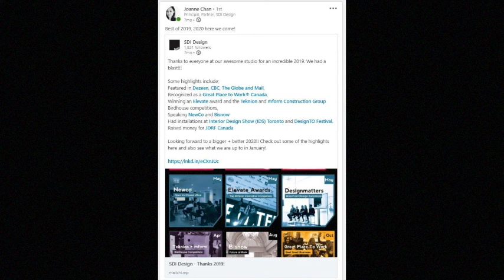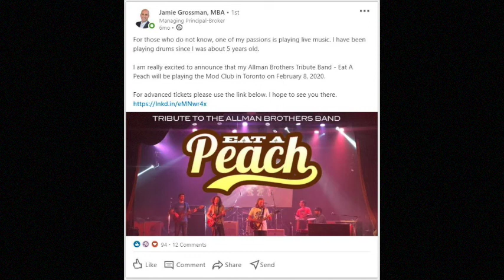Six Feet in the Six 2.4 Joanne Chan, SDI Design and Jamie Grossman, Cresa Toronto.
Six Feet in the Six is an interview series focused on sharing ideas and best practices in commercial real Estate and interior design. Be sure to follow us so you don’t miss an episode! This episode features Joanne Chan, Principal SDI Design and Jamie Grossman Managing Principal at Cresa Toronto.

Joanne, Jamie and Jeff discuss rethinking space and the activities that should be done in an office vs at home. We also highlight the importance of Interior Design and Commercial Real Estate being strong partners, in particular during this time when clients are looking for guidance the most. The Cresa and SDI Business model is a shining example of this. The product they review this episode is Co-Working Spaces, how they are being used today, and what the future may have in store.